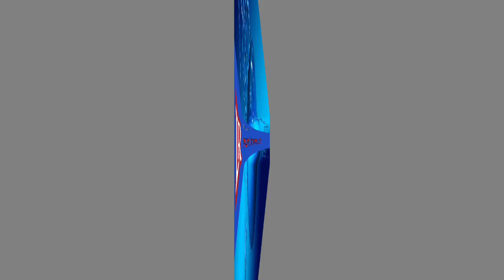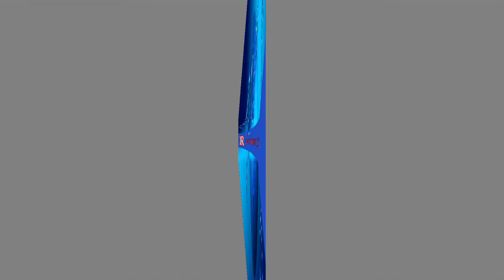විසිවෙනි සන්ශෝදනය සම්මත කිරීමට ජනමත විචාරණයක් අවශ්‍යබව ශ්‍රේෂ්ඨාධිකරණය තීන්දු කරයි